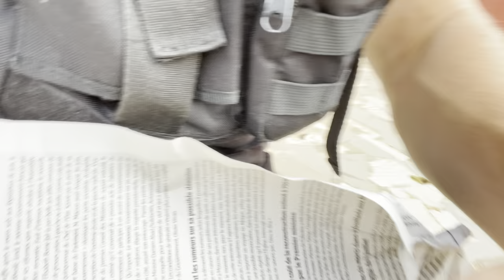Sénégal 🇸🇳It was my first and last day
Ok what do you think about this Country?
We will talk about this first and last Day.